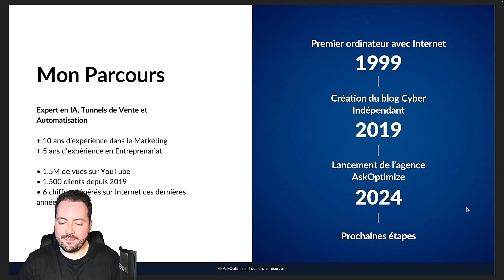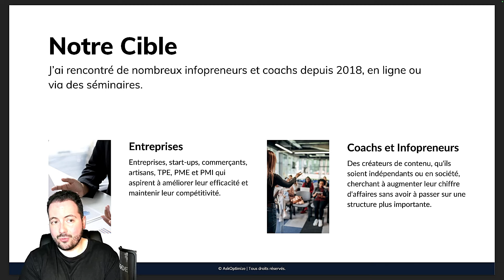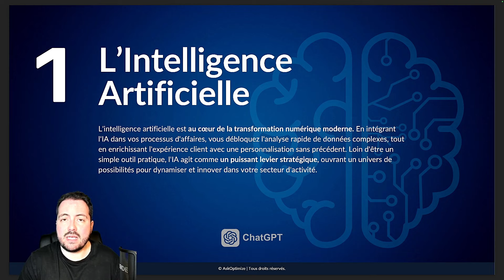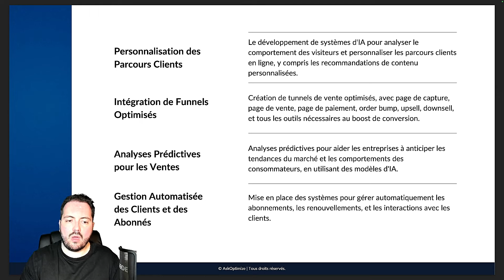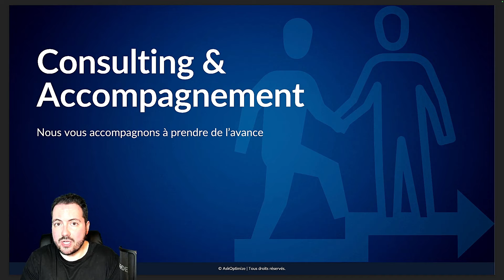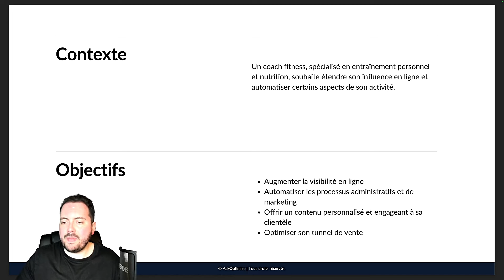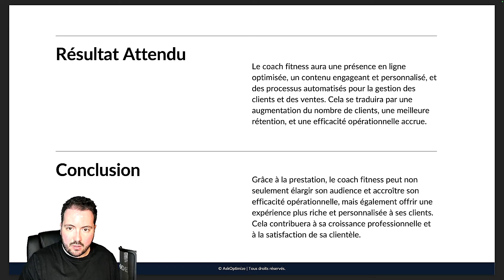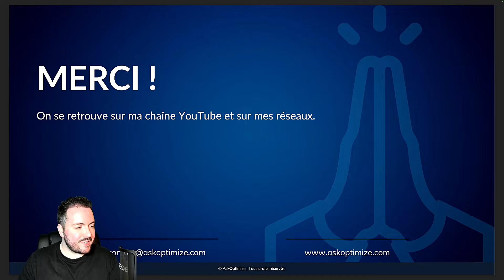Je lance mon AGENCE AIAA : AskOptimize !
Je vous présente mon agence d'optimisation digitale AskOptimize.

Ma mission avec l'agence : Libérer les entreprises des contraintes techniques de leur business web, accroître leur efficacité, recruter moins de personnel, et leur faire gagner du temps.
Comment ? Grâce aux outils numériques avant-gardistes tels que l'Intelligence Artificielle, les Tunnels de Vente et l'Automatisation (No-Code). Un seul mot... EFFICIENCE !

0:00 Introduction
1:16 Mon parcours
7:23 Présentation de AskOptimize
19:35 Pilier n°1
25:05 Pilier n°2
31:48 Pilier n°3
37:48 Accompagnement
42:03 En résumé
47:54 Étude de cas n°1
57:45 Étude de cas n°2
1:04:00 Conclusion

👤 Qui suis-je ?